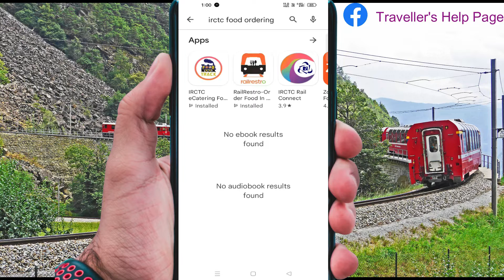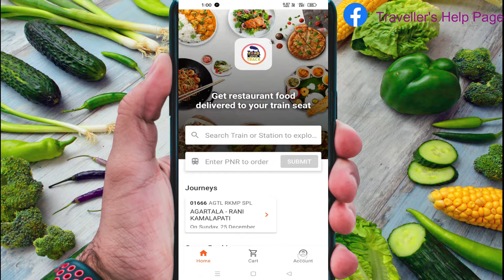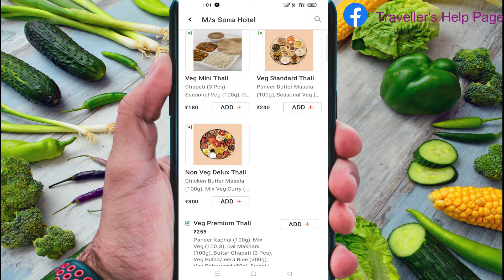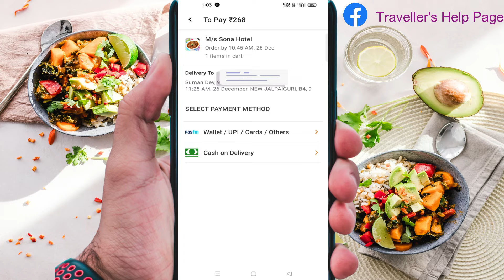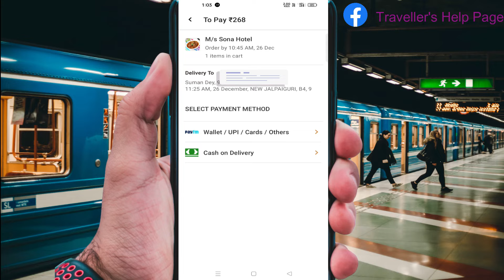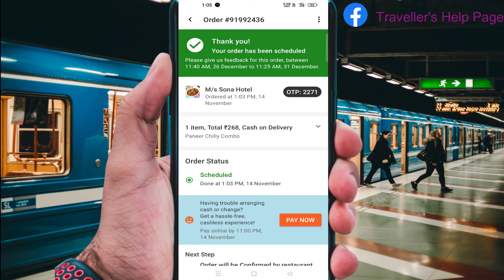How to order food on the train. IRCTC eCatering Mobile app. train me online khana kaise order karen.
Apne sit me baithe tasty khana delivery paiye.
I love making videos and this video is about how to order online delicious food on train at your seat via IRCTC eCatering app 🚂🔥

Is video me mai aaplogo ko dikhane wala hu ki FoodOnTrack app ke jariye aap train me Khana kaise order kar sakte hai or kya kya proccess hota hai. or v bohot saare chizo pe maine baat kiya hai video ko poora dekhna agar ye video acha lage toh like & share jarur karna or channel subscribe v kar dena 🙏

Queries Resolved
How to Order Delicious Food in Train at your Seat
train me accha khana kaise pay
online khana order
online food order
mobile app me khana order kaise kare
train seat baise khana kaise pay